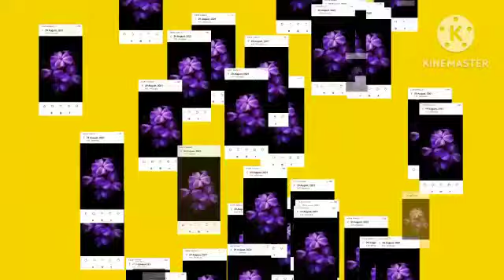മദ്ഹ് ഗാനം: ഗുണമണിയായ റസൂലുള്ള